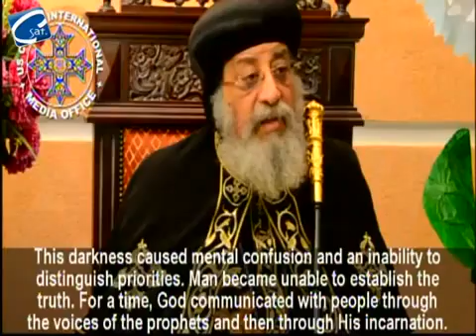برنامج حوار ورسالة تقديم أ عادل جورجي أفراح القيامة